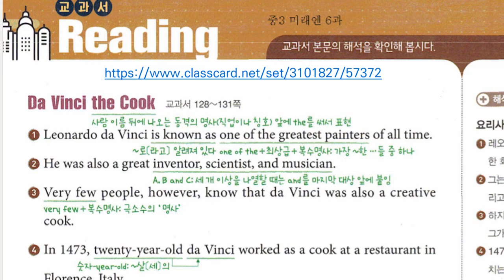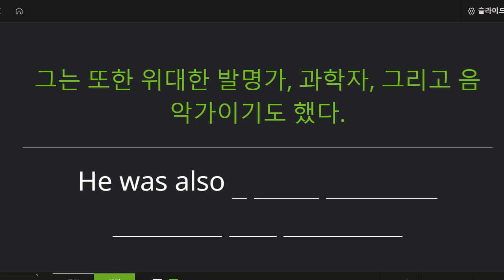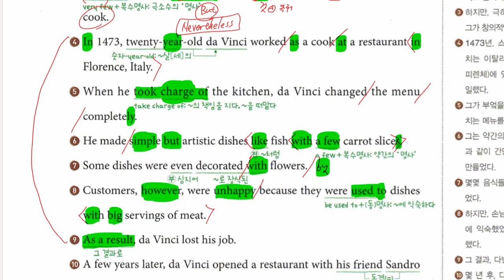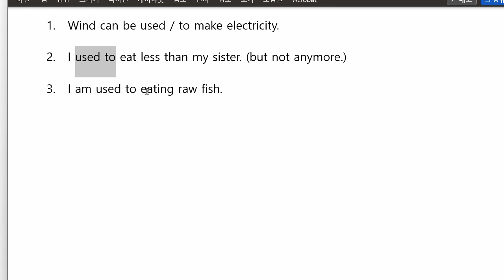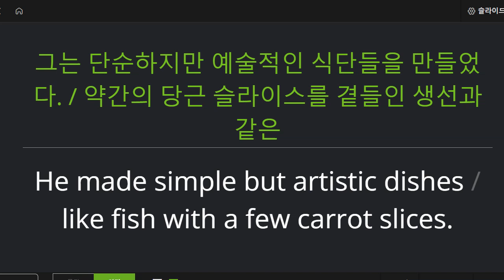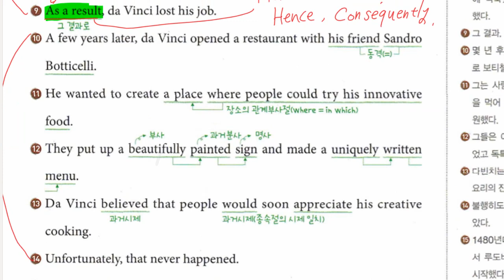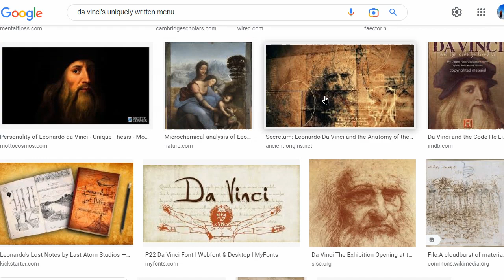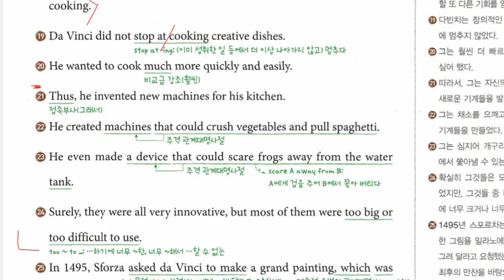중3 2022 10 18 구미중 도송중 미래엔 6과 내신대비